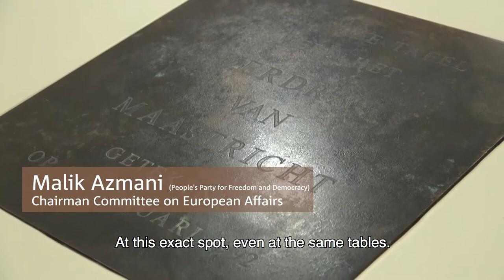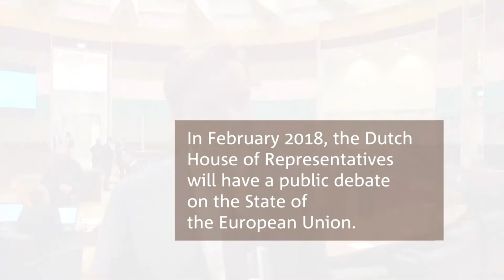Debate on the future of Europe in Maastricht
On 11 December 2017, the standing committee on European Affairs of the House of Representatives of the Netherlands organized a public round table talk on the White Paper on the Future of Europe, in cooperation with the Dutch Province of Limburg. The event will be held in the Provincial Building “Gouvernement” in Maastricht, where the Maastricht Treaty was signed 25 years ago.

In what direction should the European Union be heading? Should it strive for more cooperation in more fields? Or should it strive for less cooperation, of more efficiency? What topics should be given priority? Dutch Members of Parliament discussed these and more issues with a number of experts as well as representatives from EU institutions, such as Mr Frans Timmermans, first Vice-President of the European Commission.